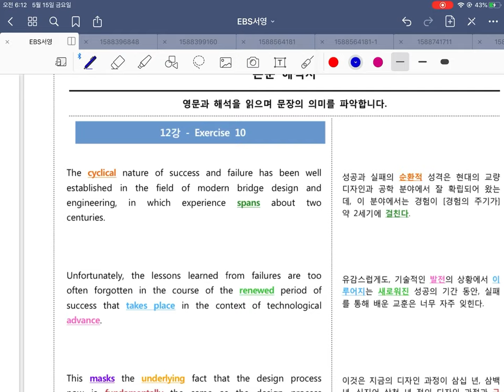수특영어 12강9번~13강4번